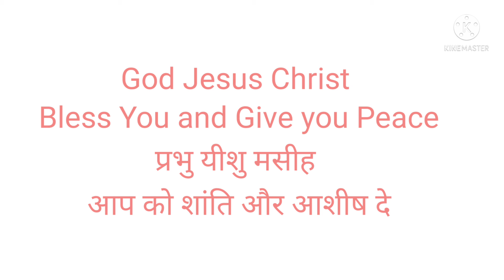Do Good This is God's Will , Let's Pray